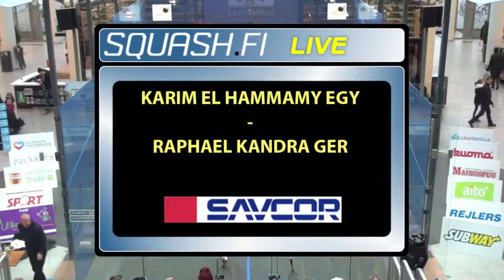SFO2015 Raphael Kandra GER - Karim El Hammamy EGY